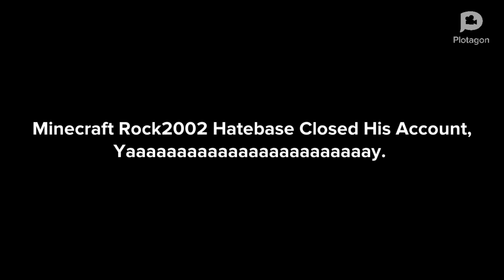Good News: Minecraft Rock2002 Hatebase Closed His Account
I Hope He Don’t Come Back